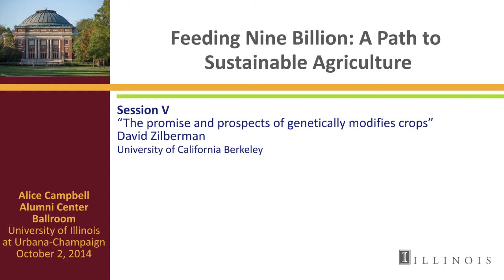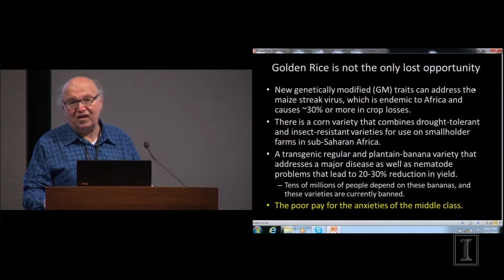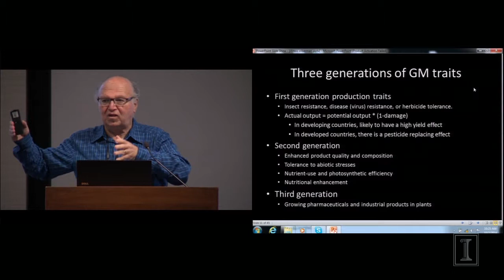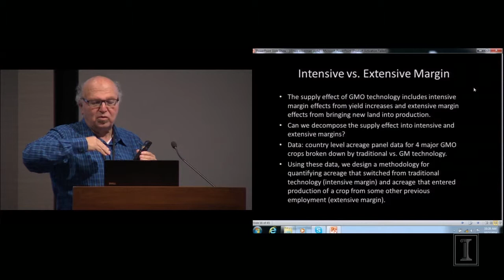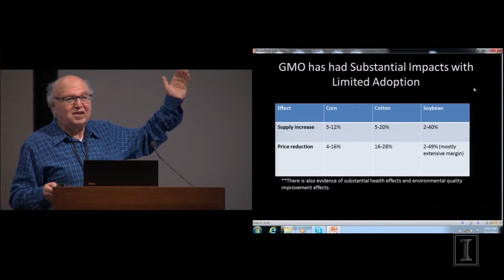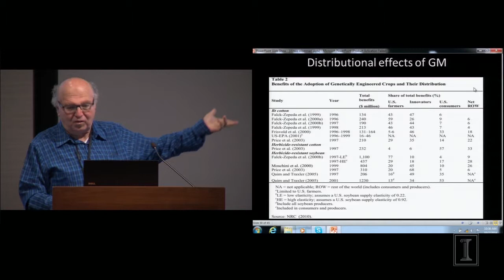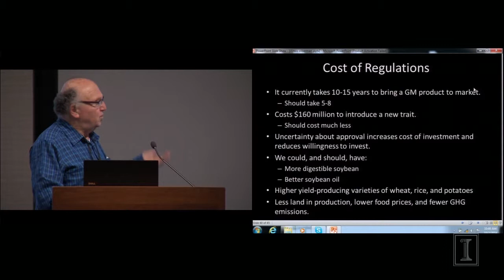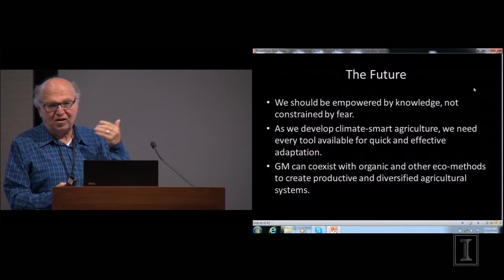iSEE Congress 2014: Session 5 - David Zilberman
David Zilberman, University of California, "The promise and prospects of genetically modified crops."

iSEE Congress 2014: "Feeding 9 Billion: A Path to Sustainable Agriculture."